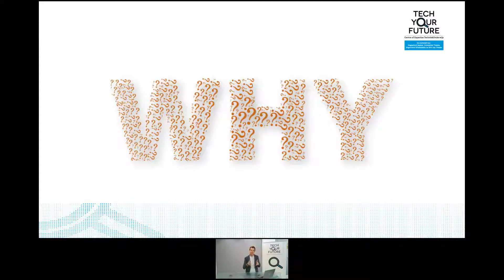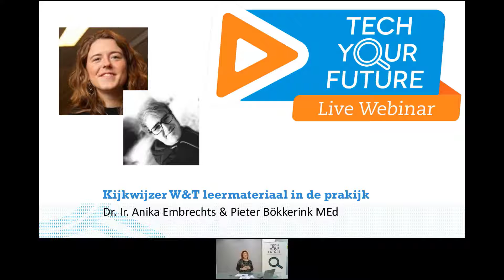Webinar Methodevergelijking korte samenvatting